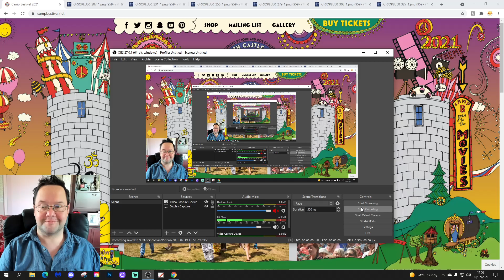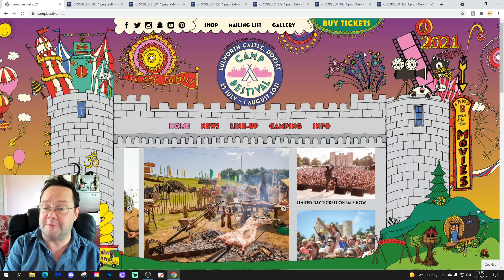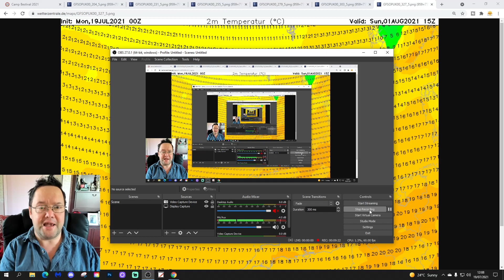Camp Bestival Weather Forecast (Update One)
Welcome to our very first weather forecast for Camp Bestival which is a family festival that will be taking place from Thursday 29th July to Sunday 1st August.

If you've enjoyed this forecast and would like to see more updates for Camp Bestival please give us a "Like" and why no drop a comment.

💡  Video Credits: 💡

💡  GWV Links: 💡